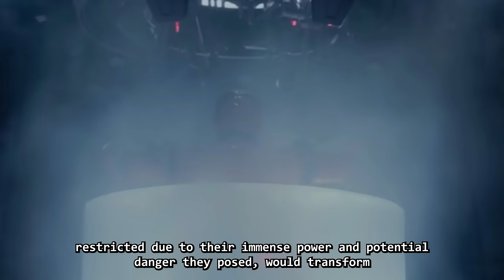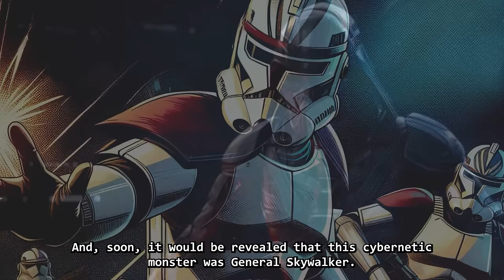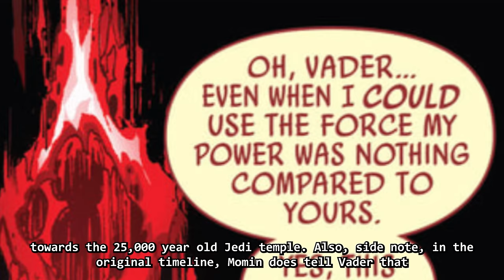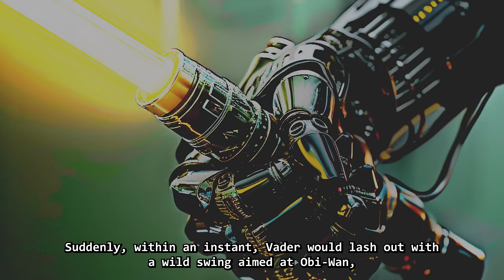What if Palpatine FELL into the LAVA on Mustafar?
In this Star Wars Fan Fiction let’s explore a timeline where Palpatine fell into the lava on Mustafar while trying to save his apprentice Vader…

• Early access to FanFictions
• Very early access to Star Wars Lore videos that won’t be uploaded to the main channel for AT LEAST a month :)
• Shoutout in every video I make :)